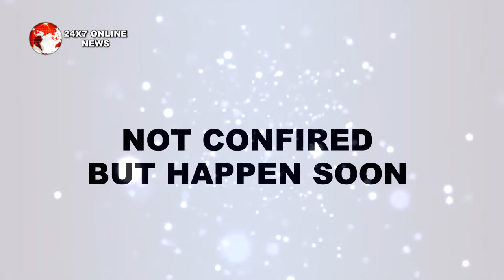TUJHSE HAI RAABTA || ATHARV करवाएगा KALYANI का ACCIDENT, यूँ टूट जाएगा MALHAR